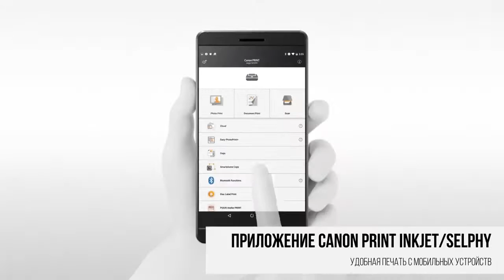PIXMA TS9140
Товар: [#498657​]